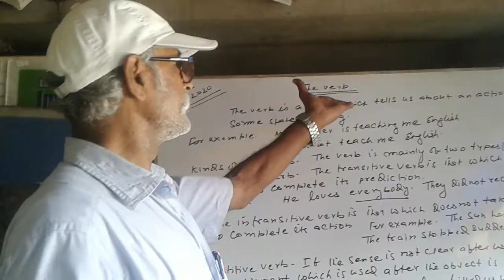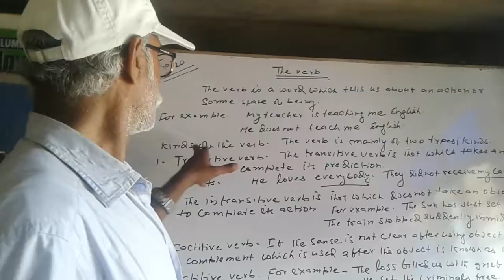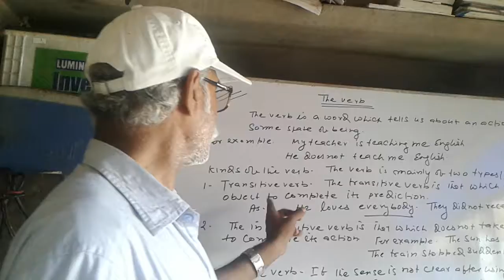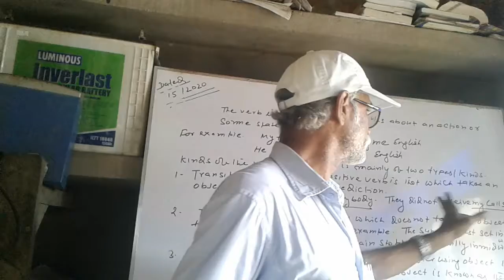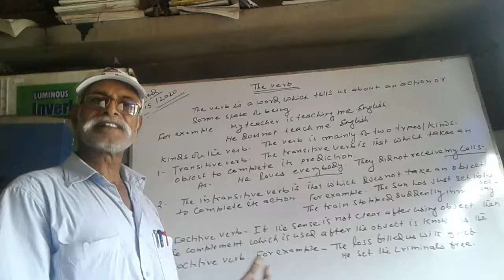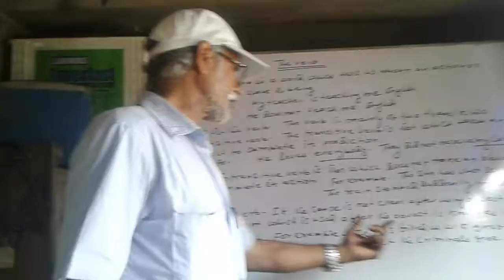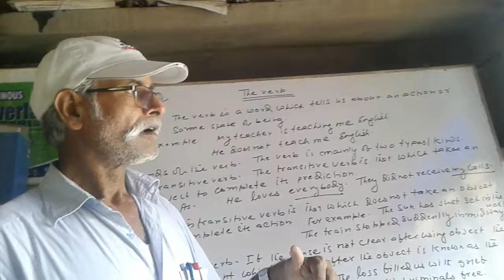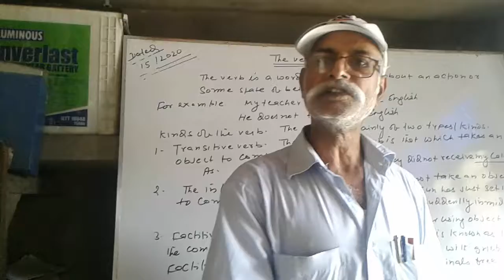Master"s English point English by R.S pandey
Definition of  verb and its type